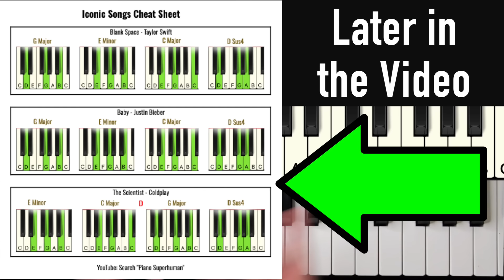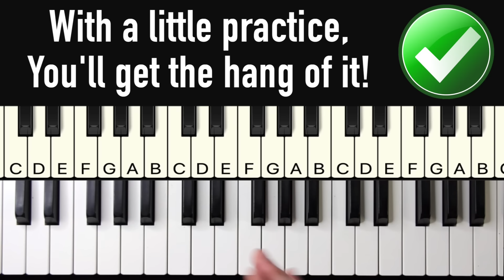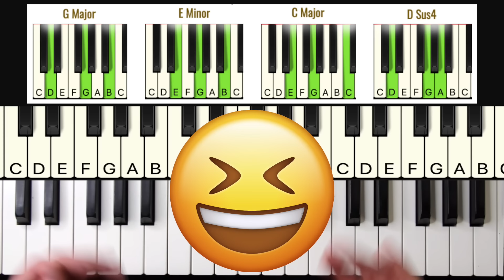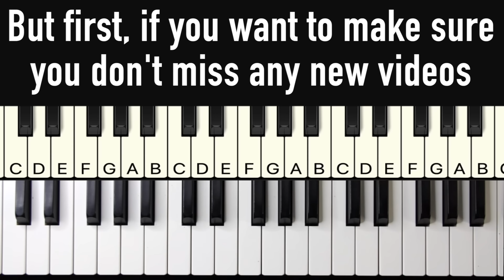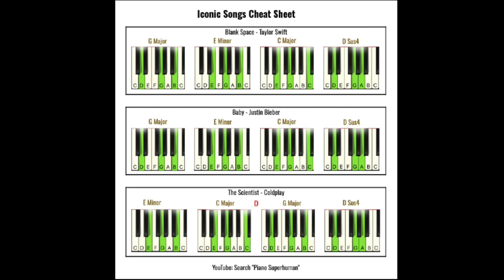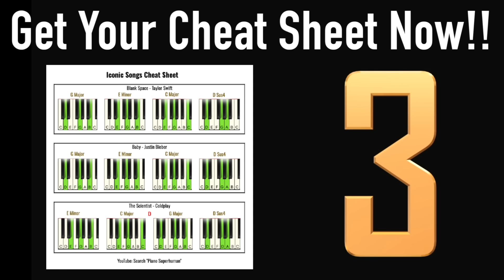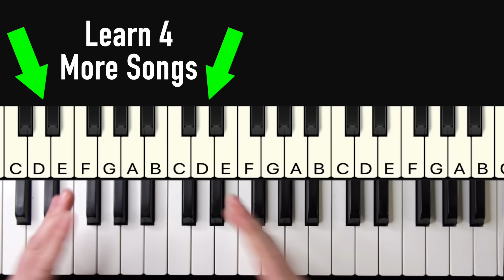3 ICONIC Piano Songs That Are PERFECT For Newbies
What’s up my piano friends!! Today I’m going to teach you 3 iconic piano songs any newbie could learn in 5 minutes or less.

Even you're a beginner or just starting out, these songs will not only sound awesome but are also really simple to learn.

Unlike the typical "Twinkle Twinkle" or "Mary Had a Little Lamb," we're diving into real tunes you'd hear on the radio, courtesy of artists like Taylor Swift, Justin Bieber and Coldplay. Yes, you heard it right – these are songs from your favorite radio stations, simplified for your learning pleasure.

What sets this tutorial apart? We're focusing on teaching you using simple "Chord Shapes" instead of complicated sheet music. Trust me; this method will make the learning process 10 times easier and much faster. Imagine impressing your friends and family with your piano skills in no time!

Here’s what we’ll cover:

00:00 Intro
00:19 Song 1 - Taylor Swift
03:17 Song 2 - Justin Bieber
05:46 Song 3 The Most ROMANTIC One
07:51 Learn More Songs With The Same System

Oh, and at the end we’re going to go over the most romantic song of them all, so make sure you stay to learn that one!

Oh, and btw we're gonna use simple "Chord Shapes" instead of complicated sheet music. It's gonna make the process 10x easier to learn... but you'll see what I mean in the video.

Throughout the video, I'll cover essential techniques and theories, ensuring you grasp every concept thoroughly. Plus, you'll master all the necessary chords and notes while steering clear of any bad habits.

Get ready to embark on this musical journey! By the end of this tutorial, you'll be playing these songs flawlessly, impressing everyone around you. So, let's dive in, learn piano songs the easy and fast way, step by step, and become the pianist you've always dreamed of being.

-Zach Evans